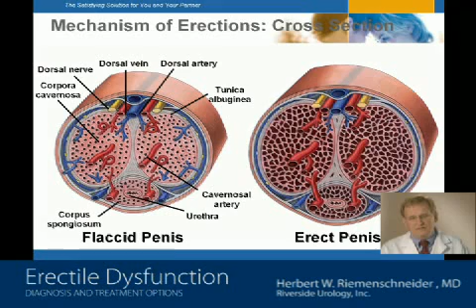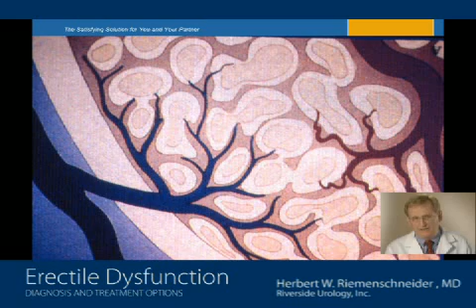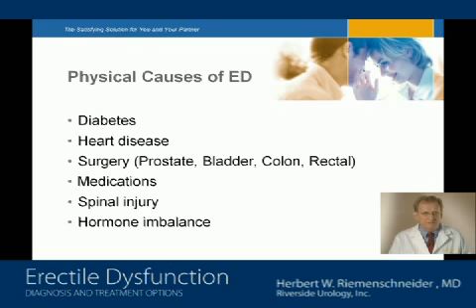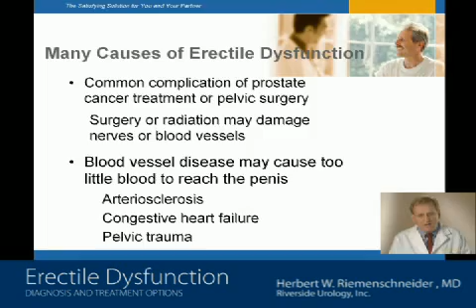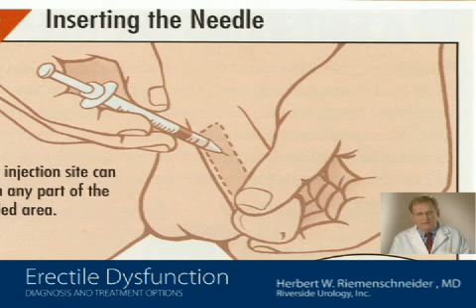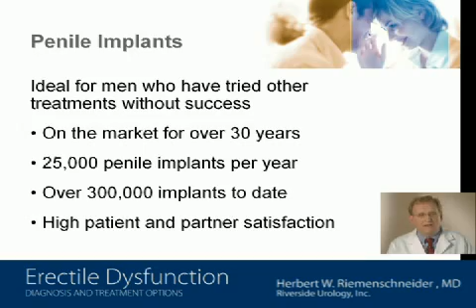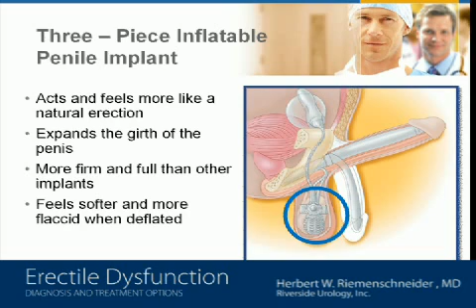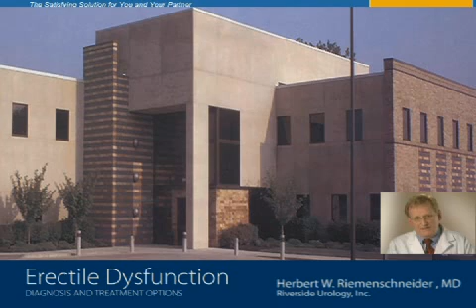Erectile Dysfunction, Penile prosthesis Dr. Riemenschneider ed702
Dr. Herbert Riemenschneider - Surgical therapy is considered when the other options are not successful. The most common treatment is to implant a device into the erectile tissue of the penis. This is known as a penile prosthesis. There are two types of penile prosthesis, semi-rigid and inflatable (hydraulic) prosthesis.